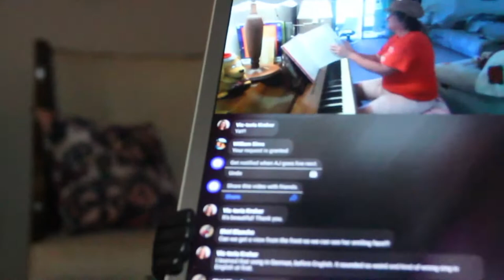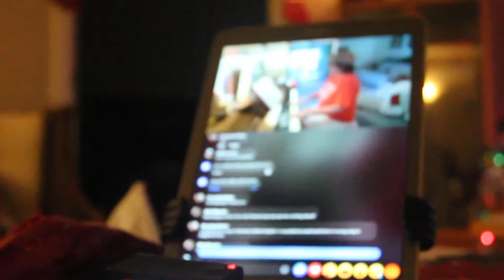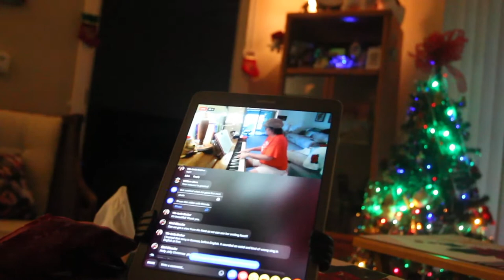2020 ABW AJ's Christmas Carols v Cancer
Anita Barrett, of West Palm Beach, Fl., held a fundraiser for the American Cancer Society Friday, Dec. 25, 2020 via Facebook live. The event was recorded live by Will West at his residence (Crabapple Studios) in Erie, Pa.